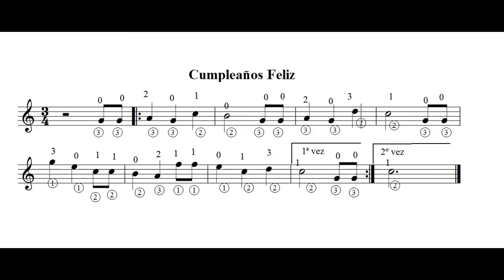Aprendé el Cumpleaños Feliz (facil) por Carlos Ruben Gomez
Luego de dos compases viene un intervalo(breik) y allí recién se empieza a tocar la melodía.